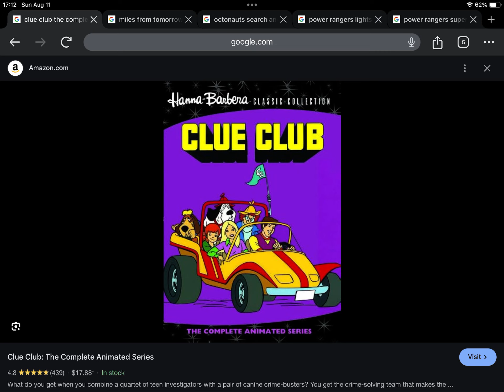Happy 6th Anniversary to Clue Club The Complete Animated Series (2015)